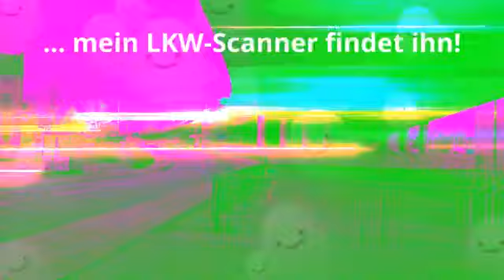Schönes WE!! - ... nur noch etwas Hochstapeln.